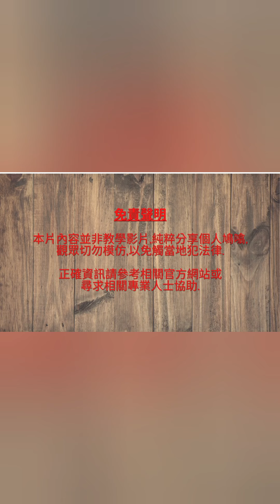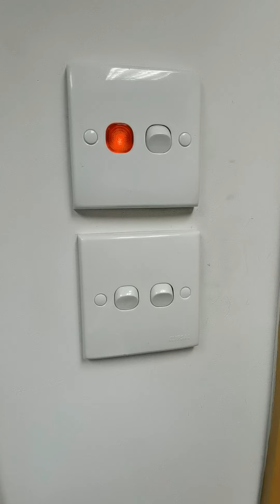如何更換 維修家中開關燈制??? 需要乜嘢工具?? 注意事項??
或facebook留言可輸入專頁:hangkwong直接pm我們,
盡可能盡快回覆!!!